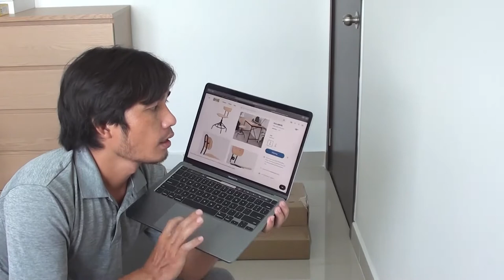IKEA-KULLABERG Swivel chair- Ghế Xoay Ikea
KULLABERG
Swivel chair, pine, black

KULLABERG クッラベリ
回転チェア, パイン材, ブラック